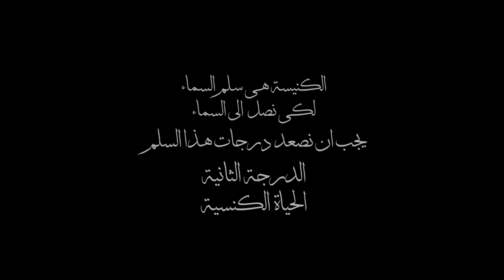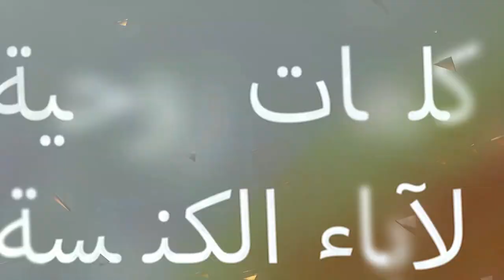(٥٠ سنة في ٥٠ يوم- حلقة ( ١٠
الدرجة الثانية
الحياة الكنسية